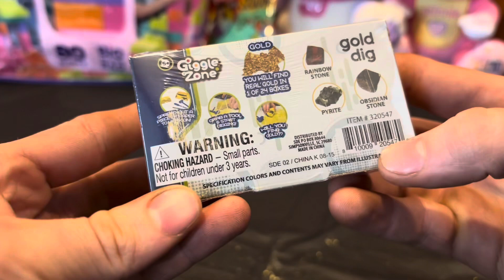Oh my GOLD!